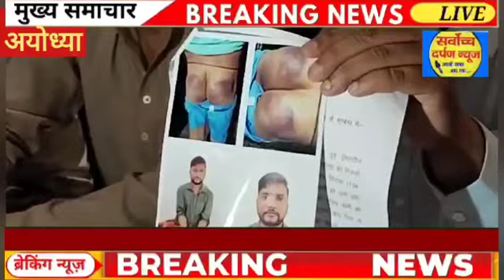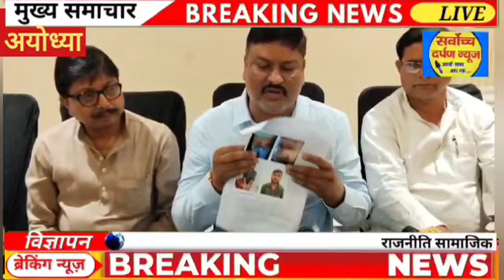पवन पांडे ने की प्रेसवार्ता, रौनाही पुलिस के बाद अब महाराजगंज पुलिस पर लगाया आरोप